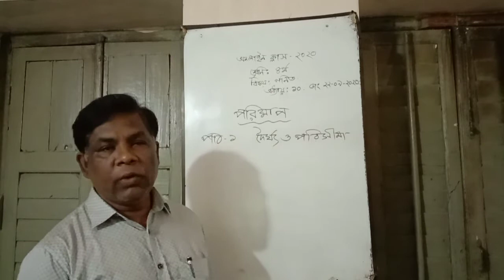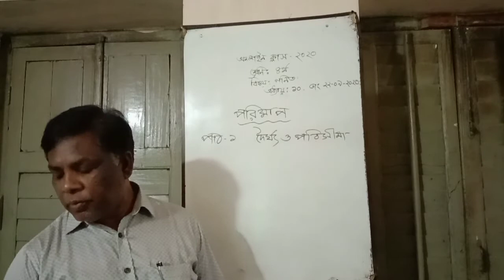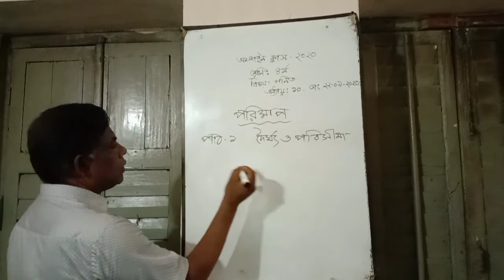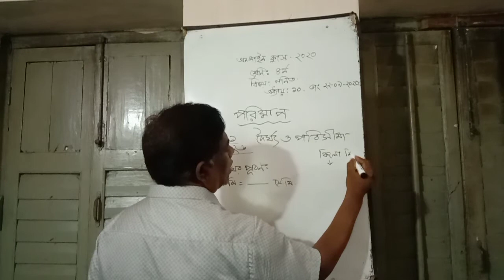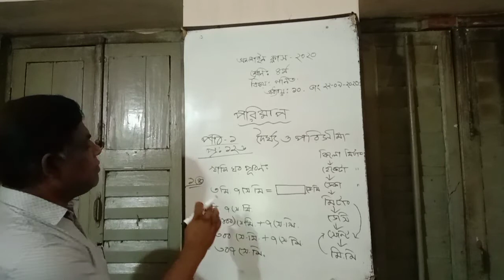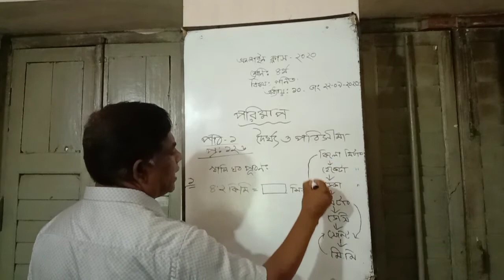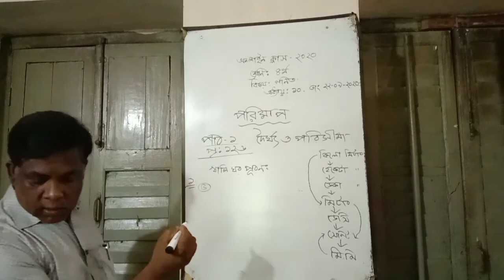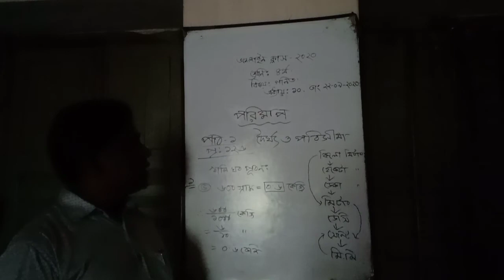Pirojpur Govt, Girls High School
Class:4 Sub:Math Exer;14
A,K Khan(Asstt, teacher)